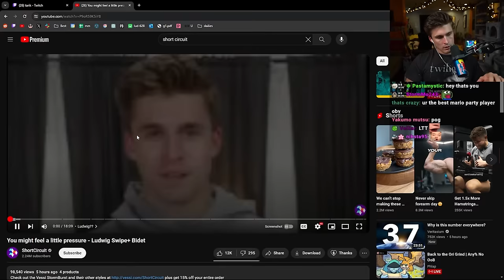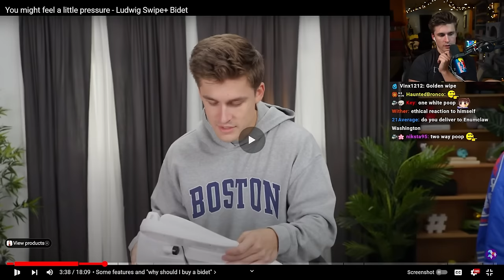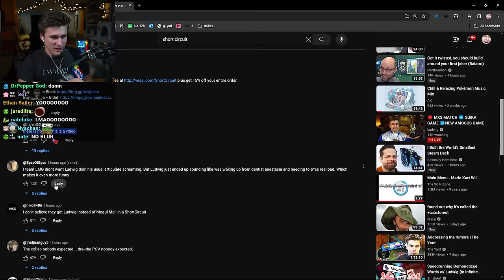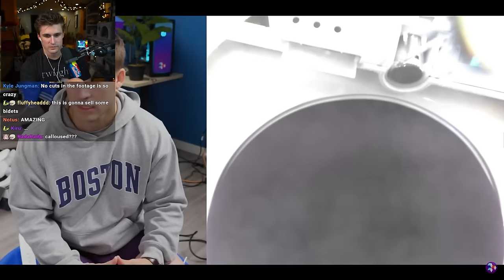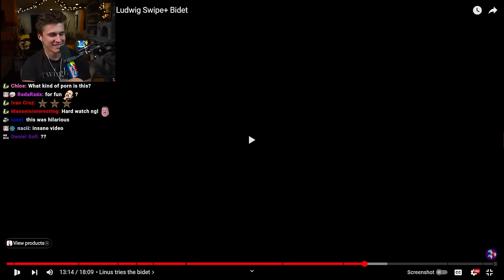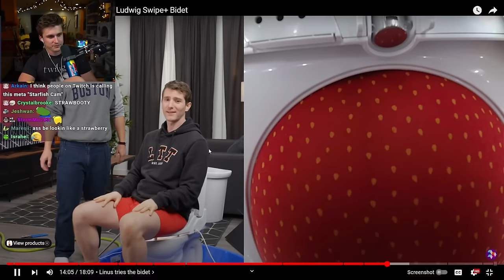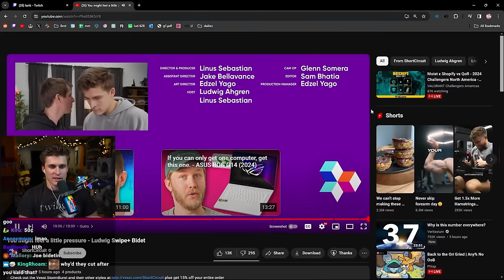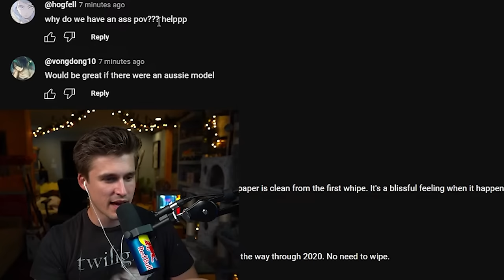Ludwig Reacts to Linus Tech Tips Using a Bidet